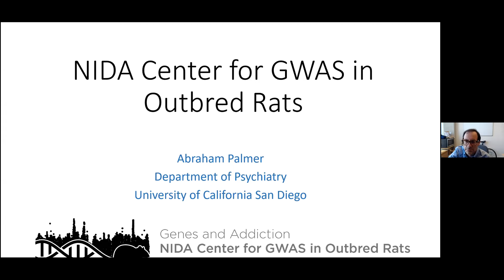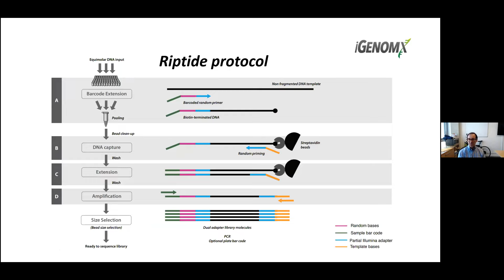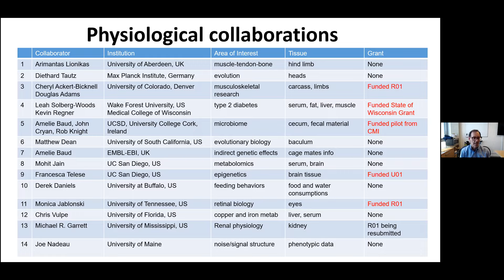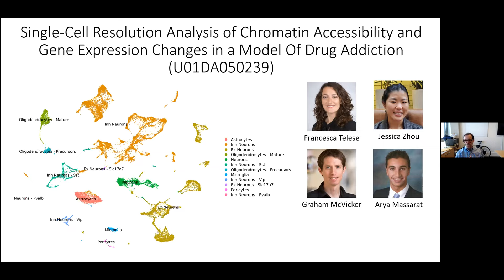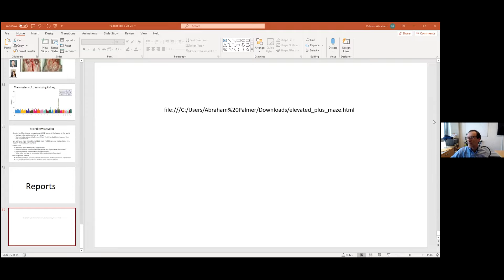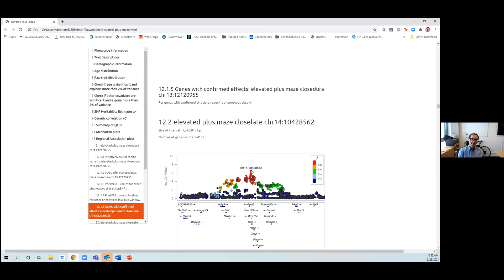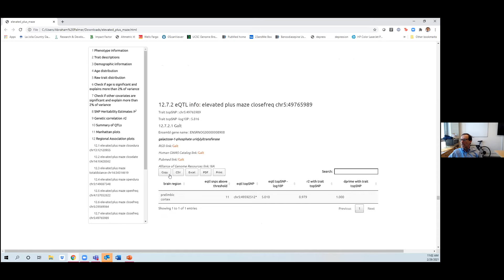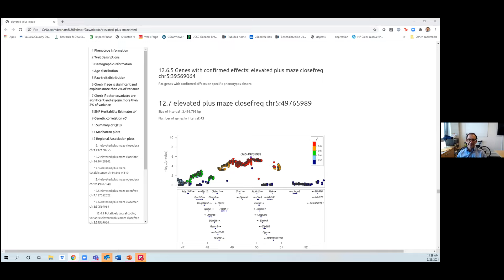Webinar12-From GWAS to gene:What are the essential analyses and how to bring them together using HSR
Webinar #12 - From GWAS to gene: what are the essential analyses and how do we bring them together using heterogeneous stock rats?

Presented by
Abraham A. Palmer, Ph.D.
Professor & Vice Chair for Basic Research

Goals of this webinar:

Heterogeneous stock (HS) rats are an outbred population that was created in 1984 by intercrossing 8 inbred strains. The Center for GWAS in Outbred Rats has developed a suite of analysis tools for analyzing genome-wide association studies (GWAS) in HS rats

Explain the HS rat population and their history
Describe the automated pipeline that performs GWAS in HS rats
Explore the fine mapping of associated regions and explain the various secondary analyses that we use to prioritize genes within associated intervals